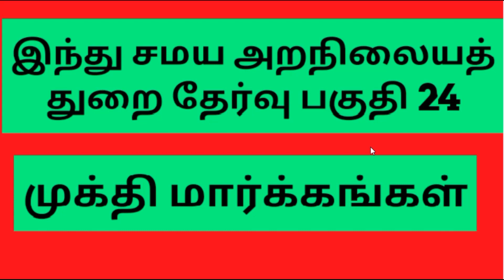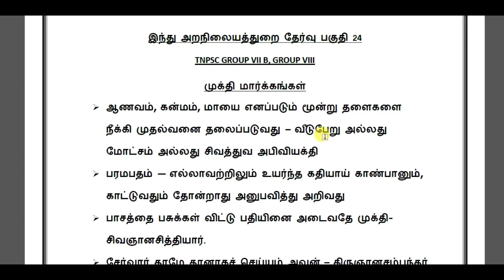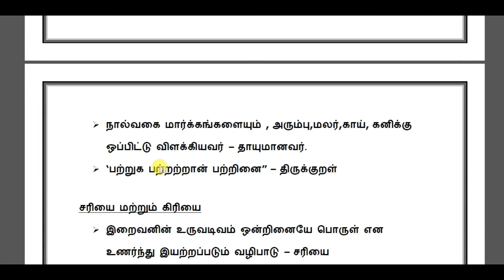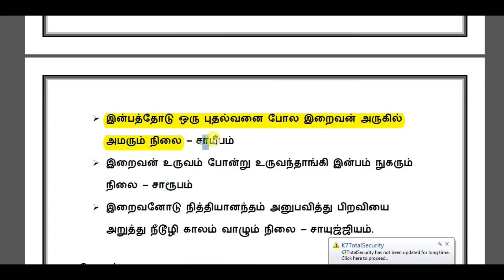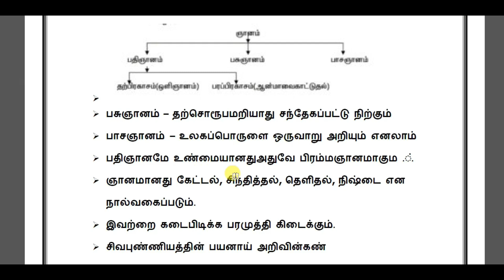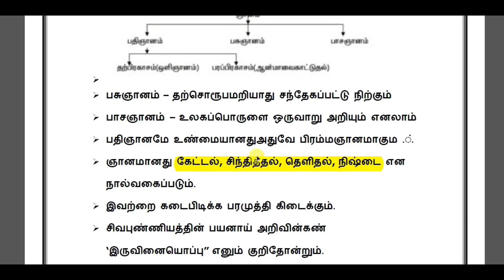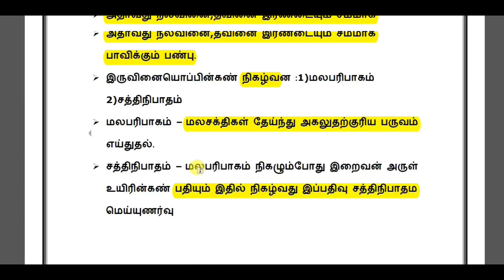முக்தி மார்க்கங்கள் - இந்து சமய அறநிலையத்துறை தேர்வு பகுதி 24